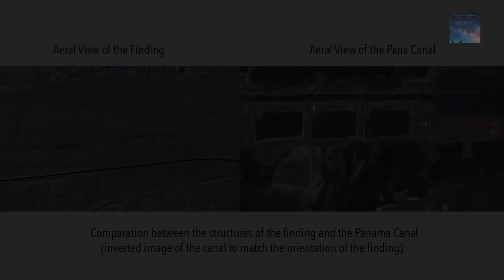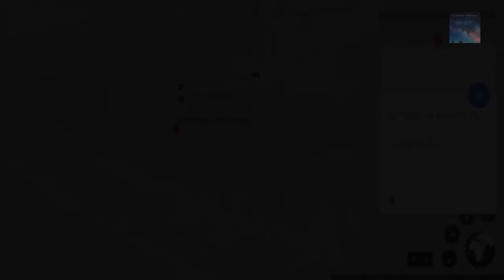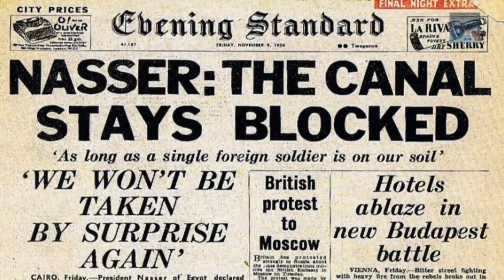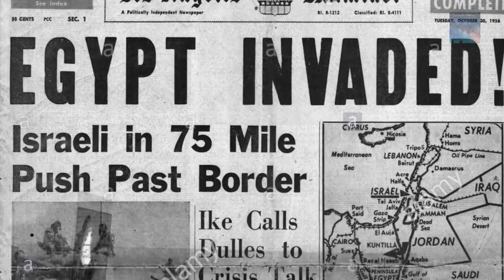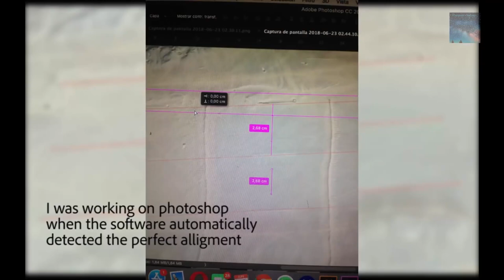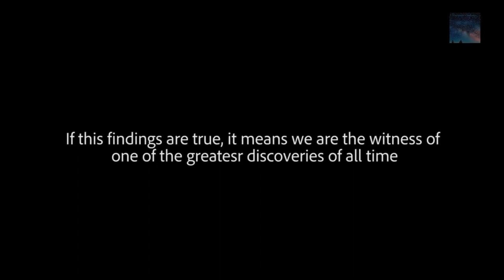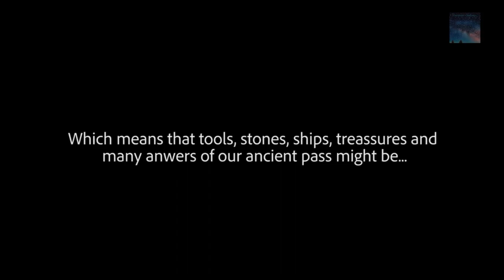Sistema de Canales Muy Antiguos Encontrado en Egipto/Ancient Lost Canal System Discovered in Egypt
Ancient Lost Canal System Discovered in Egypt
In the words of Peter Lemesurier, author of The Armageddon Script:
12 For we wrestle not against flesh and blood, but against principalities, against powers, against the rulers of the darkness of this world, against spiritual wickedness in high places.